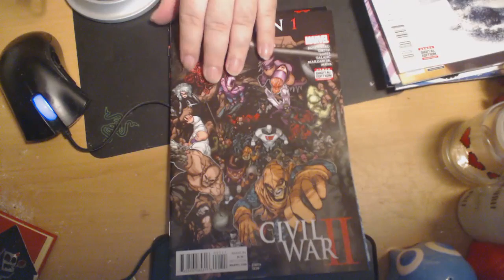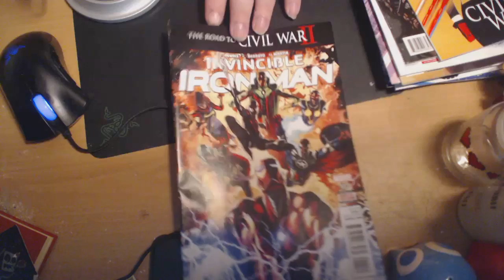Majin Oni's Comic Pull List July 6 2016